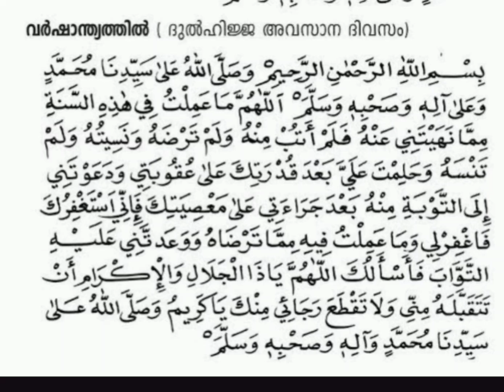വർഷാവസാനം ചൊല്ലേണ്ട ദികർ